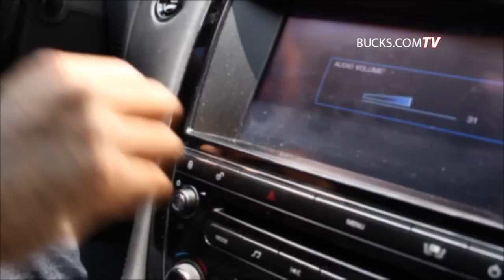Brandon Jennings Summer Experience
Music is a big part of Bucks guard Brandon Jennings life. Now he wants to share his love of music with one lucky Bucks fan. for your chance to go to a Summerfest Concert with Brandon Jennings at the Marcus Amphitheater on June 30th.